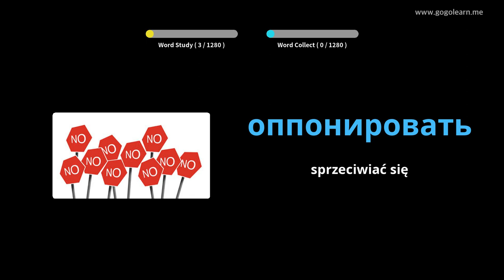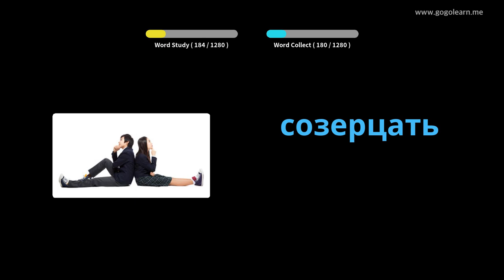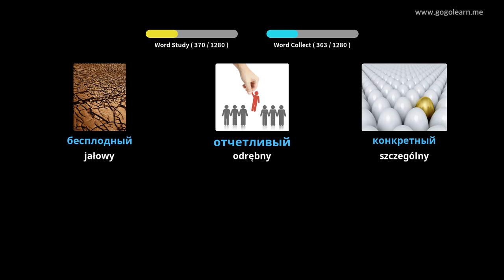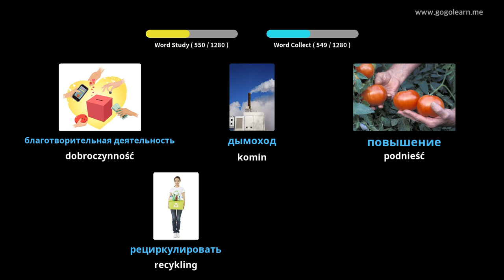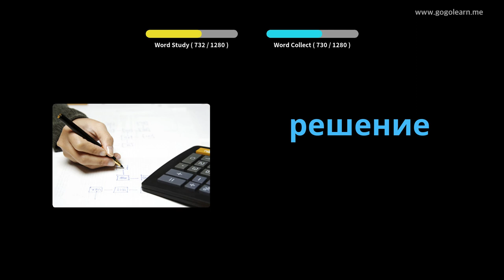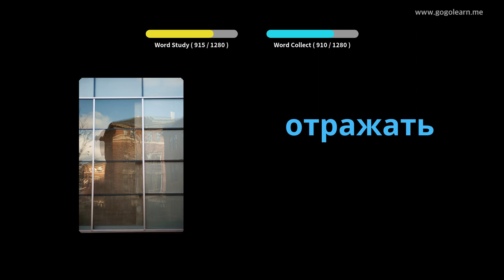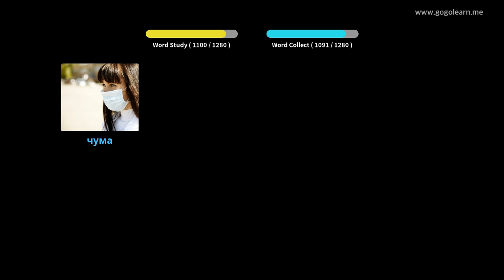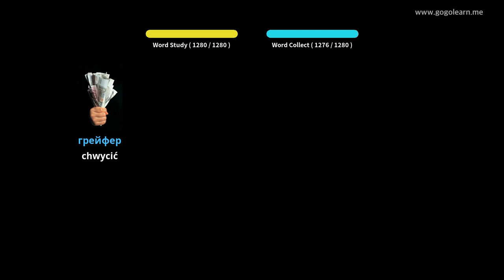Dowiedz Się Język Rosyjski Poprzez Zdjęcia |Słownictwo Język Rosyjski Student | Golearn